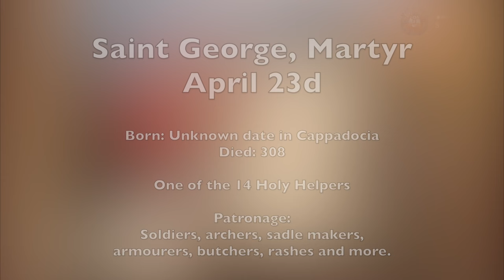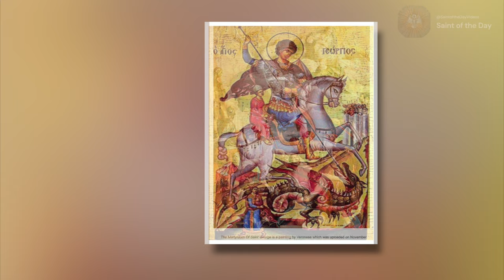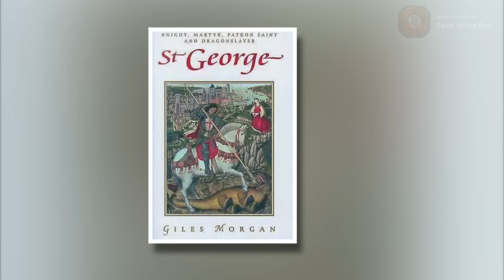Saint George, Martyr - April 23rd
Born: Unknown date in Cappadocia
Died: 308

One of the 14 Holy Helpers

Patronage:
Soldiers, archers, saddle makers,
armourers, butchers, rashes and more.